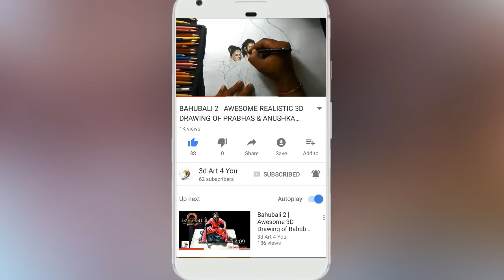Bahubali 2 | Amazing Drawing - New Poster of Bahubali 2 Movie | Drawing Prabhas | 3D Art 4 You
Amazing realistic drawing of incredible scene of Bahubali 2 movie |  New Poster of Bahubali 2 Movie | Drawing Prabhas | 3D Art 4 You

Here you can watch awesome realistic 3d drawing / 3d trick art / 3d painting / 3d illusion art making videos by artist Ritesh Yadav.
You can get an idea of 3d drawing, how it is made.

This drawing took me : 2 hours